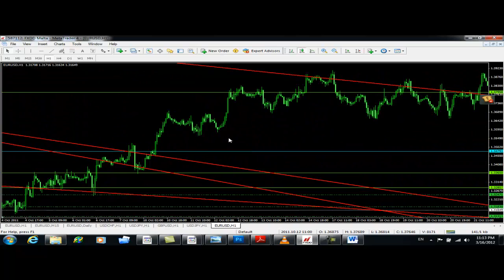كورس فوركس إحترافي | الدرس الثامن " الجزء الخامس عشر " تحليل فني | أحمد أبوالدهب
الدرس الثامن تم تقسيمة إلي 21 جزء لتسهيل التحميل . و هو يتناول التحليل الفني و النماذج السعرية

تحميل مجاني
كورس بورصة عملات أجنبية (فوركس) مسجل فيديو صوت وصورة
Forex
كورس إحترافي متكامل من الصفر حتي الإحتراف
مده الكورس 10 ساعات مسجلة صوت وصورة

مشاهدة مباشرة مجانا
الكورس يغنيك عن أي كورس إحترافي آخر . ولا تحتاج بعده إلي أي كورس تكميلي .
يمكنك إدارة رأس مالك بعد مشاهدة الكورس بأمان تام و تحقيق 10% شهريا من رأس مالك .

سارع بتحميل الكورس قبل الحذف